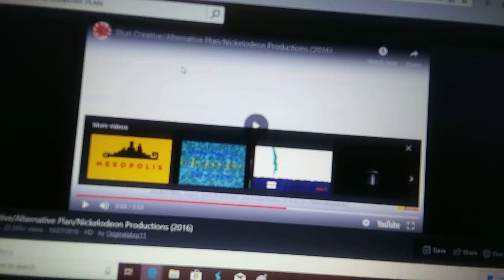Shopkins great outdoors ending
Moose toys flux animation nickelodeon